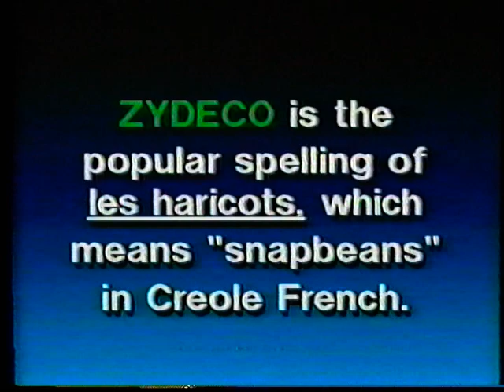Bebe & Eraste Carriere: Blue Runner & Blues a Bebe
An old LPB documentary featuring Bebe & Eraste Carriere on fiddle, Goldman Thibodeaux on rubboard, Delton Broussard on accordion; traditional Louisiana French Creole music; speaking Creole / Cajun French language